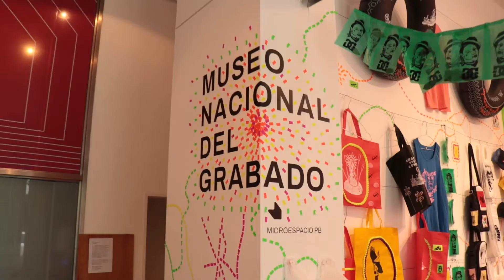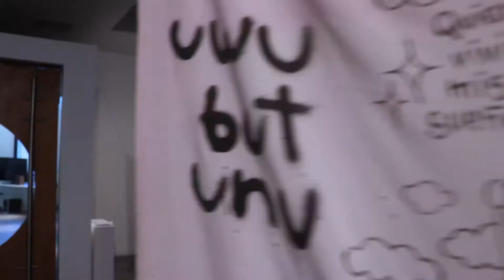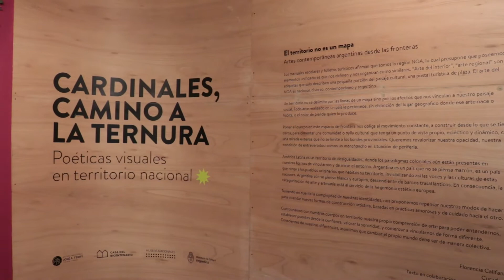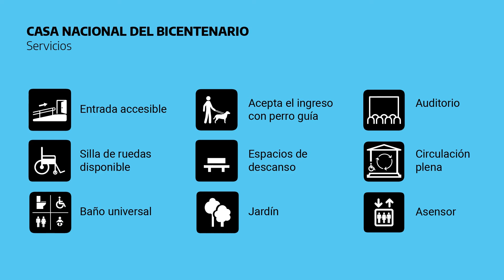Casa Nacional del Bicentenario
¿Conocés la Casa Nacional del Bicentenario?

¡Te proponemos recorrerla a través de este video!

La Casa depende de la Dirección Nacional de Museos de la Secretaría de Patrimonio Cultural del Ministerio de Cultura y funciona como un centro cultural que, a través de exposiciones, charlas, proyecciones cinematográficas, visitas guiadas, espectáculos de teatro, danza y música, invita a pensar sobre los debates urgentes del tiempo presente. No posee una colección propia, sino que tiene una identidad plástica y sumamente heterogénea: cada exhibición es diferente en su temática. La CNB es un espacio plural, creativo y contemporáneo que promueve la reflexión y el intercambio.

Tiene cinco plantas. En la PB, hay un patio enorme que permite planificar diversas actividades al aire libre. En el tercer piso está el auditorio, donde se suelen llevar adelante ciclos de cine y conversatorios. Al lado, hay una sala melliza que muta a lo largo del año de acuerdo a los distintos proyectos.

También en el tercer piso se ubica el CASo, el primer Centro de Arte Sonoro del país. Y en el edificio, además, tiene su sede el Museo Nacional del Grabado, que cuenta con un espacio permanente de exposición en la planta baja y la vidriera.

Otra cosa importante: ¡el recorrido por la Casa es accesible!

Podés ingresar a la página web para consultar días, horarios y toda la info de las actividades presenciales. ¡Te esperamos!